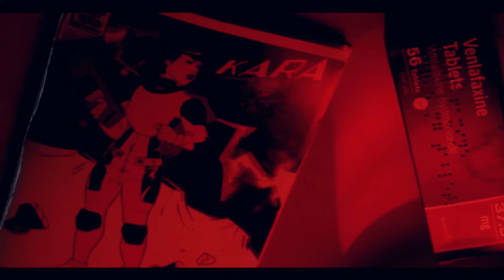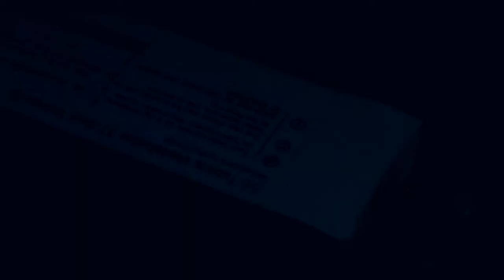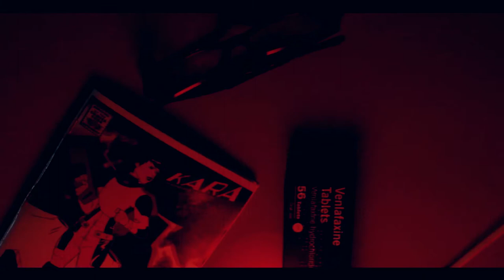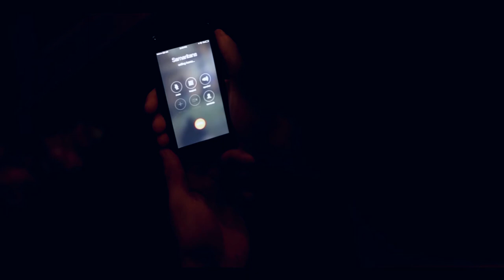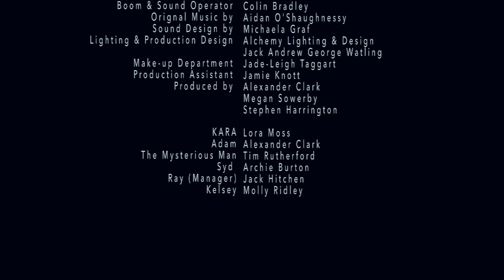KARA | Sci-Fi Short Film | Stephen Harrington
Adam relives his past moments of his depressing state - Including the introduction to his Imaginary friend Kara, who appears to torment him and make Adam realise that no one understands what he's going through.

CAST:
Lora Moss... Kara
Alexander Clark... Adam
Archie Burton... Syd
Tim Rutherford... The Mysterious Man
Molly Ridley... Kelsey

CREW:
Director, Writer, Editor... Stephen Harrington
Director of Photography... Rob Moore
First A.D... Megan Sowerby
Sound/Boom Operator... Colin Bradley
Lighting Technician/Gaffer... Jack Watling
Make up Artist... Jade Taggart
Music Composer... Aidan O'Shaughnessy
Sound Design... Michaela Graf
Production Assistant... Jamie Knott

Special Thanks to:
David & Jaci Lodge and Dad.